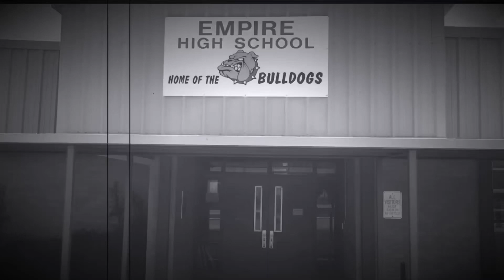Empire Alumni Spotlight-Dr. Whitney Crowe